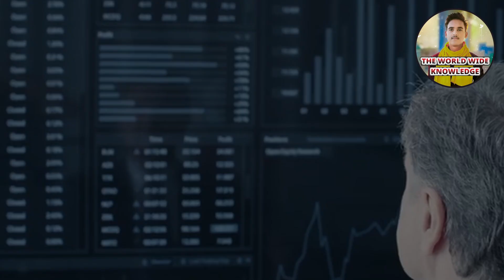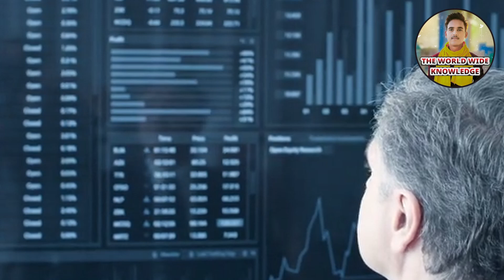NASA जल्द खोलेगा एलियंस का राज़ 😱 l NASA will soon reveal the secret of aliens l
NASA alien secrets
NASA alien revelation
Extraterrestrial life discovery
NASA UFO disclosure
Alien life announcement
NASA alien research
Secrets of the universe
NASA extraterrestrial evidence
Life beyond Earth
Alien discovery by NASA
The moment we've all been waiting for is finally here—NASA is on the verge of revealing groundbreaking information about the existence of aliens! What could this mean for humanity and our understanding of the universe? In this video, we delve into the latest updates, speculate on what NASA might disclose, and explore the potential implications of such a monumental discovery. Are we truly alone in the universe, or is there more out there than we ever imagined? Get ready to uncover the secrets of the cosmos as NASA prepares to reveal the truth about extraterrestrial life."

The World Wide Knowledge channel is your gateway to a vast repository of information spanning diverse subjects and domains. From science and technology to arts and culture, from history to future trends, we curate and present insightful content designed to broaden your horizons and deepen your understanding of the world around you. Join us on a journey of discovery, exploration, and learning as we connect you with the wealth of knowledge from across the globe.